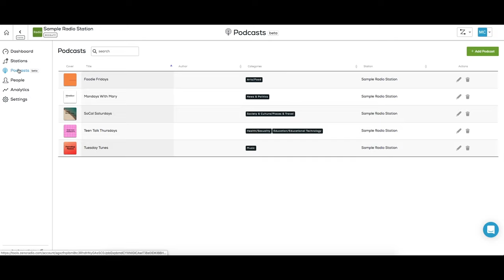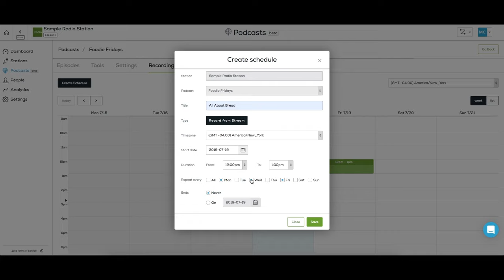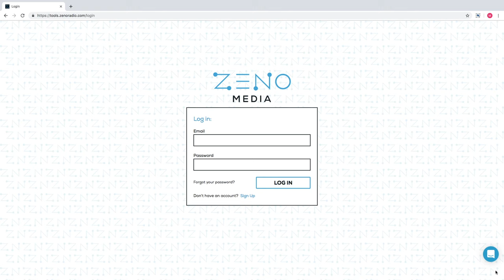Record Your Live Shows & Share Them with Your Listeners!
Learn how to start recording your shows* and save them to your podcast automatically.

Sign up for free, unlimited podcast hosting and more amazing features by visiting

**Recording Schedule is currently in beta and must be enabled by our team for you. Please contact our support team using the blue chat icon on Zeno Tools if you are interested in this feature**